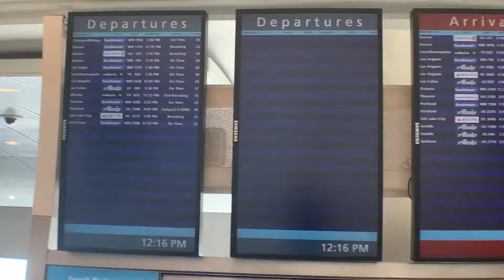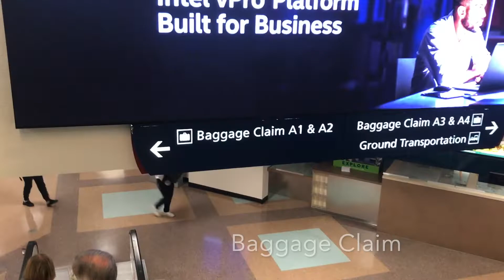San Jose Airport Tour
In this video, I do a walkthrough tour of the San Jose international airport located very close to San Jose and in the heart of Silicon Valley. It really helps me a lot and is widely appreciated.